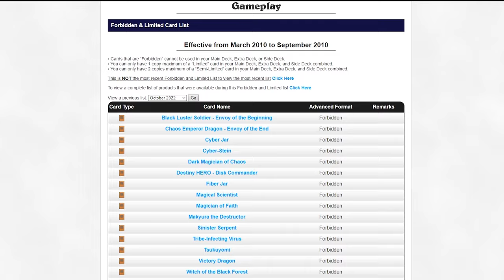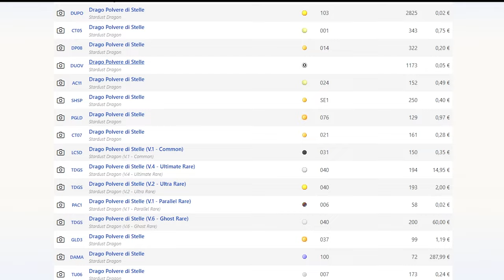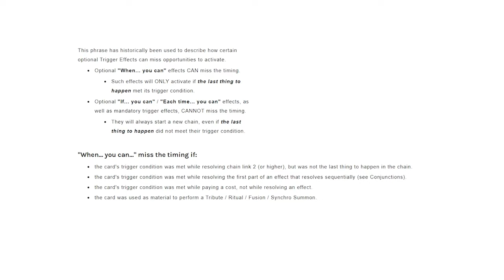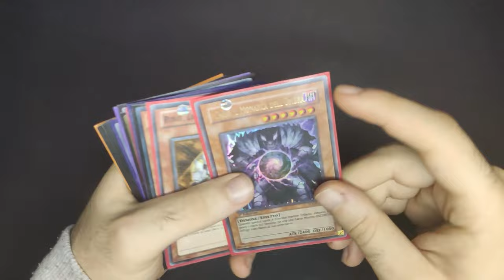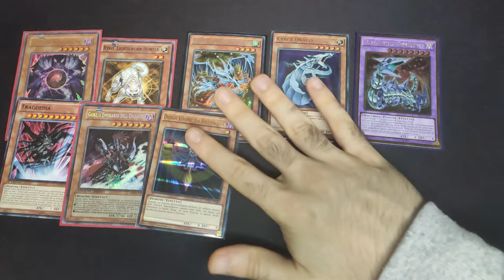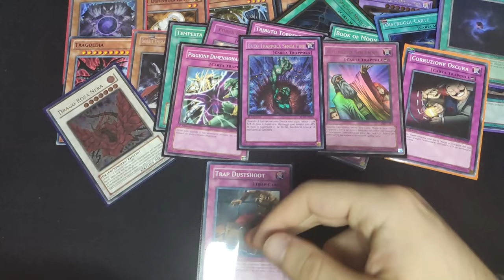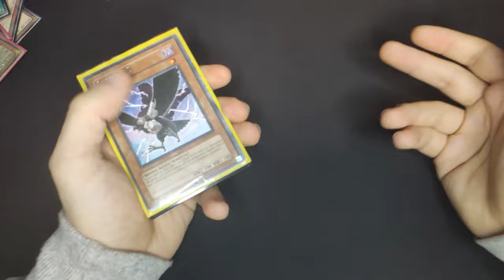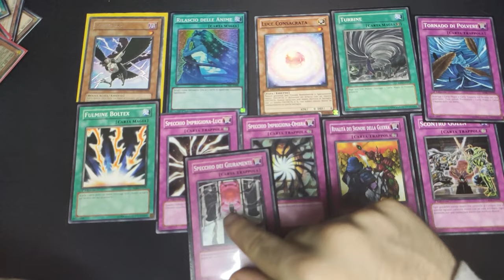GUIDA Formato EDISON per Principianti • Yu-Gi-Oh TCG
00:00 Introduzione
01:25 Cos'è il FORMATO EDISON?
02:18 Perchè giocare EDISON?
04:05 Ruling, Card Pool
08:06 Gameplay
16:40 Conclusioni

Sicuramente ci sono TANTE altre carte tipiche del Formato come Brain Control e Mind Control che ho dimenticato di citare!